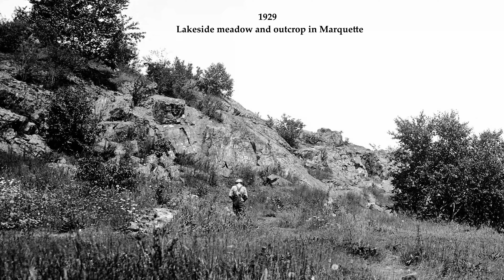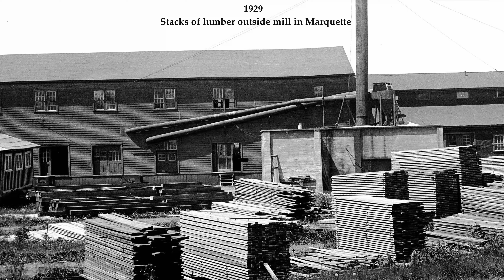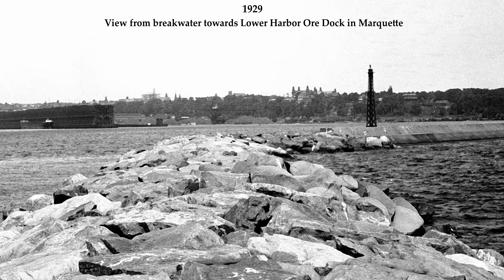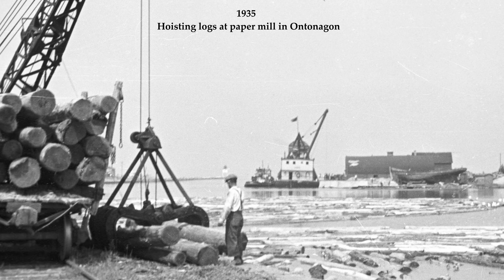Upper Peninsula of Michigan Historic Photos from the Robert S. Platt Collection Volume 36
Robert Swanton Platt (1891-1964) was born in Columbus, Ohio, studied at St. George's School and the Hotchkiss School, and graduated from Yale in 1914. After teaching for a year at Yale in China at Changsha, he returned to the United States to enter the Department of Geography of the University of Chicago in 1915. Despite the interruption of military service during World War I, he completed his Ph.D. and was appointed an instructor in the Department in 1920. For the next thirty-seven years, Platt remained at the University of Chicago as assistant professor (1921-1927), associate professor (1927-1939), professor (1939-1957), and chairman (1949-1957) of the Department of Geography.

The central concern of Platt's work as a geographer was the intensive field study of small geographical areas that could provide data to support broader theoretical generalizations on the interrelation of landforms and human occupancy. Beginning in 1920 and continuing for more than thirty years, Platt led graduate students in his field courses on annual summer trips to Ellison Bay, Wisconsin, the upper Great Lakes region, and along the U.S.-Canadian border from Manitoba to Quebec. Conclusions drawn from these studies were distilled for presentation at the annual meetings of the Association of American Geographers and subsequently published as a regular series of articles in professional journals.

Platt's skill as a teacher and his generous encouragement of the work of others contributed to the high regard in which he was held by both students and colleagues. Together with Harriet, he opened his home at 10820 S. Drew to successive generations of foreign and American students in geography and other fields, many of who lived with the Platts for more than a year and came to style themselves "Plattaches." The Platt home was also the scene of frequent gatherings of Department of Geography faculty, staff, students, and alumni, and of meetings with geographers from other universities. Following Platt's death in 1964, several of these friends and colleagues joined in erecting a monument in his memory in Ellison Bay, Wisconsin, on the site of his earliest contributions to field methodology and in tribute to the teacher and scholar who represented "in remarkable degree," as Richard Hartshorne has noted, "the development of American geography during his lifetime."